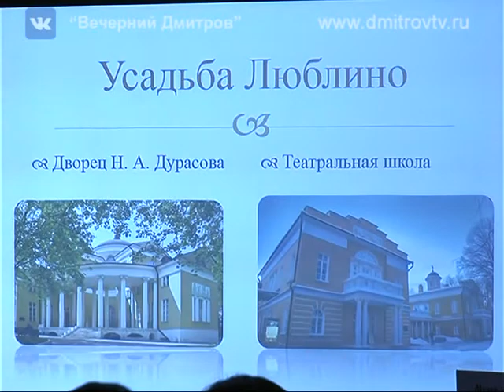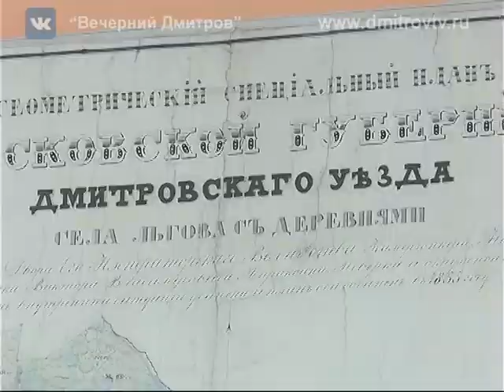Конференция в МВК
Репортаж из  Музея-заповедника «Дмитровский кремль», где в минувшую пятницу прошла конференция по образовательной деятельности музеев и музейной педагогике